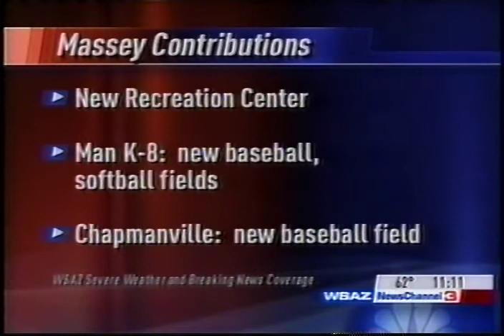WBAZ on Massey donation